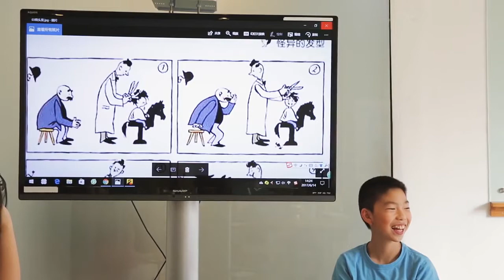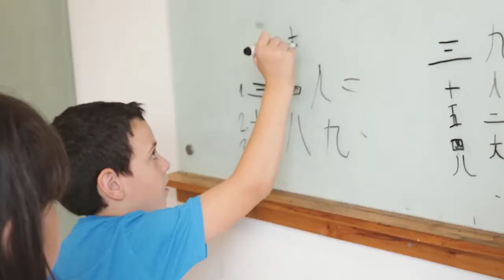Summer Camp in China! Learn Mandarin with our Chinese Summer Camp | Testimonial Video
Our Chinese Summer Camp Testimonials #2.

Dive into an unforgettable language learning experience with Summer Camp in China across our vibrant campuses in Beijing, Shanghai, Shenzhen, Chengdu, and Suzhou. Perfect for kids and teens, our summer camp combines immersive Mandarin classes with exciting cultural activities, ensuring a fun and educational adventure. Find the best summer for your kids at Chinese Summer Camp by That's Mandarin (offline & online) Suitable for Kids & Teens 7-17 🤩

Join us this summer and make memories that will last a lifetime!